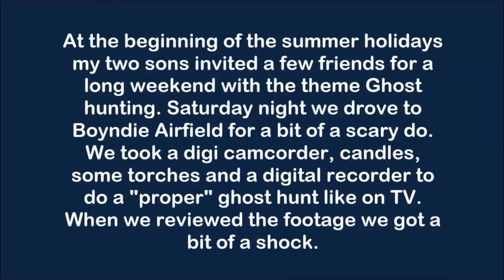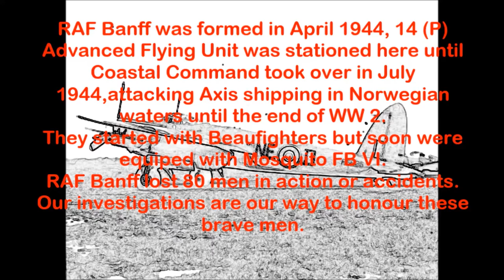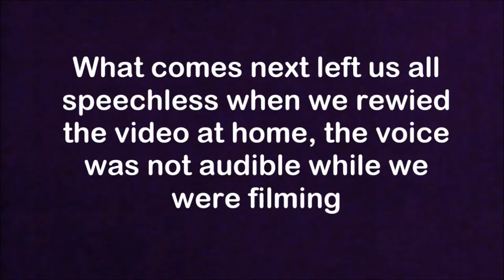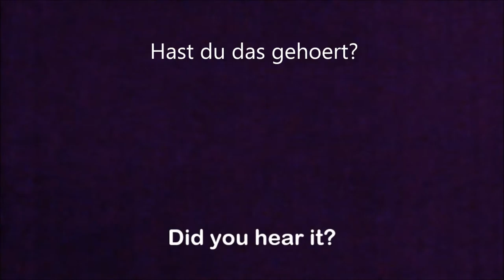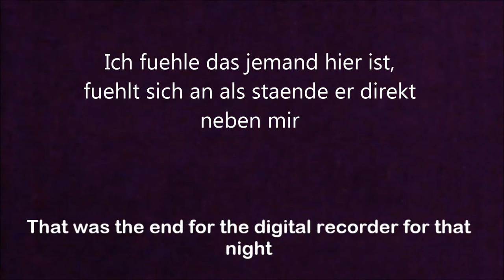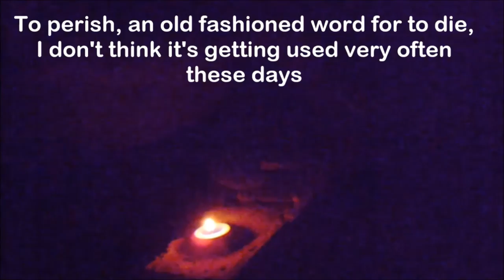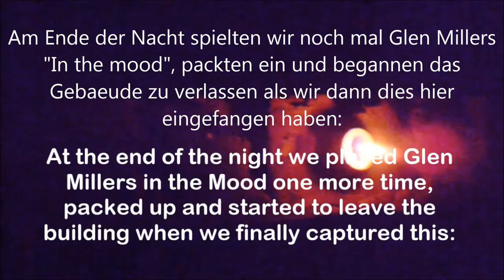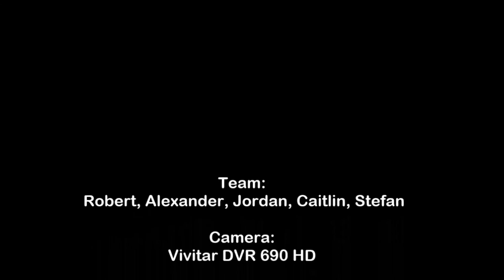Boyndie Airfield part 1 remastered, German Subtitles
Some of our German friends asked us if we could add Subtitles to our videos. So, here is the first one.